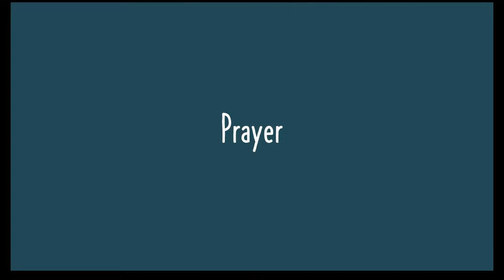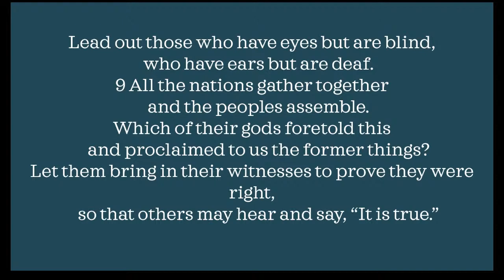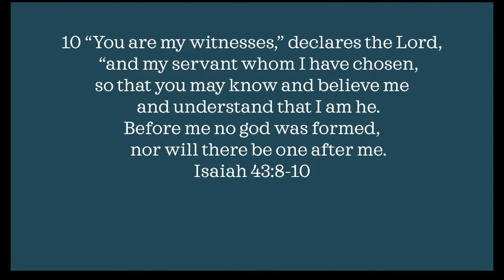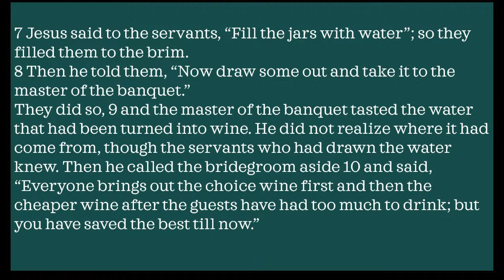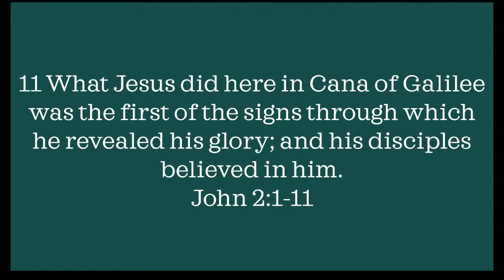The Chosen Lesson 19